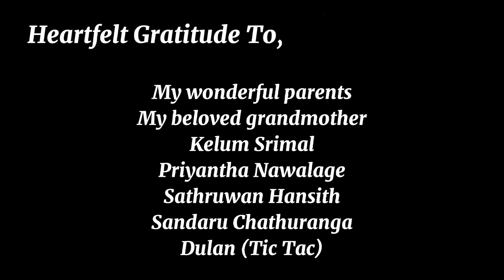Saththamai - Tharusha Fernando (Official Audio)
Credits:
Artist: Tharusha Fernando
Lyricist: Kelum Srimal
Music and Melody: Priyantha Nawalage

Graphics:
Illustrations and video: Sathruwan Hansith

Heartfelt Gratitude:
My wonderful parents,
My beloved grandmother,
Kelum Srimal,
Priyantha Nawalage,
Sathruwan Hansith,
Sandaru Chathuranga,
Dulan (Tic Tac),
Deva M Dharmarathne.

Lyrics:
එක පෙම් ගීයකින්
එක ගීයකින්
කියන්න බැරිතරම් සුපෙම් වදන් මේ තරම්..
මහදේ කොහෙ තිබුණාදැයි
මංවත් දන්නෑ දන්නෑ
සත්තමයි... සත්තමයි... සත්තමයි...
මහදේ කොහේ තිබුනාදැයි
මංවත් දන්නෑ සත්තමයි

කොහෙන් පටන් අරන් කොහෙන්ද නිමා කරන්නේ //
දිගටම කියැවුවාට මං වත් නෑ තව දන්නේ
ලියන්න ඔබට ඉතින් මා පෙම් කරනා... තරම්...
සත්තමයි.. සත්තමයි.. සත්තමයි...
මහදේ කොහේ තිබුණාදැයි මං මංවත් දන්නෑ සත්තමයි...

ඉමක් කොනක් නැති ගැළපෙන යෙදුම් උනන්නේ //
ඔබ මට ගැළපෙන හින්දද නෑ තව දන්නේ..
කියන්න ඇයිද ඉතින් පෙම මෙතරම්... මනරම්...

එක පෙම් ගීයකින්
එක ගීයකින්
මහදේ කොහෙ තිබුණාදැයි
මංවත් දන්නෑ දන්නෑ
සත්තමයි... සත්තමයි... සත්තමයි...
මහදේ කොහේ තිබුනාදැයි
මංවත් දන්නෑ සත්තමයි...